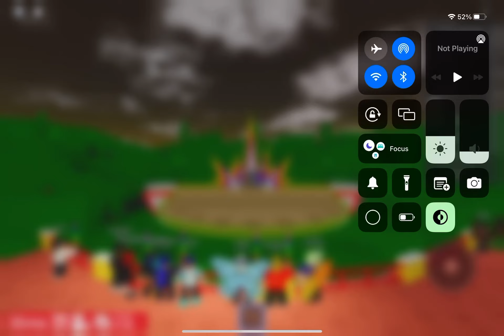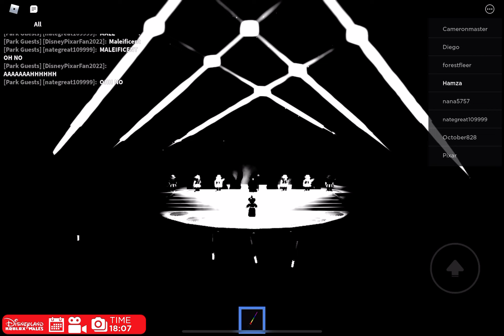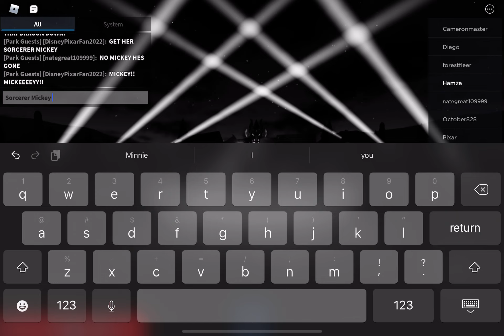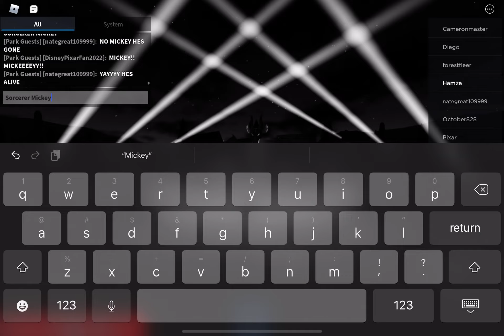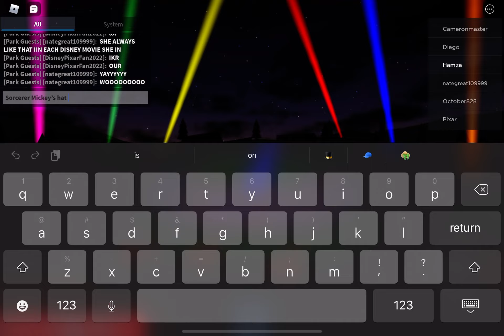It’s magical spectacular on Disneyland wales!